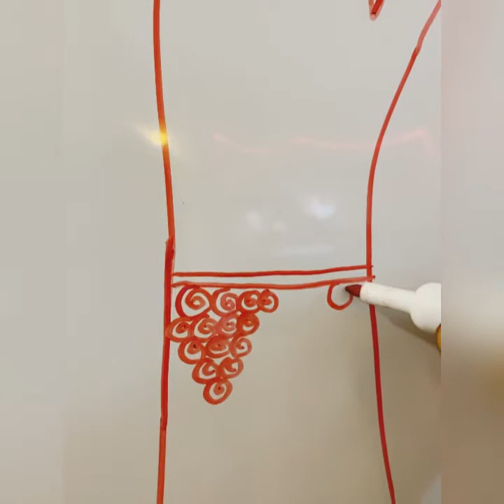Kuso dhawada barista cilaanka part 2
Cilan qurux badan oo fudud barashadisa kuso dhawaada sowdohenna